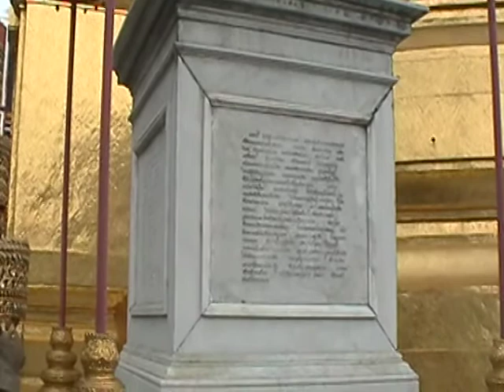10.3.08 FRI - Buddhist Temple With Tour Guide.MOD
10.3.08 FRI - Buddhist Temple With Tour Guide.MOD